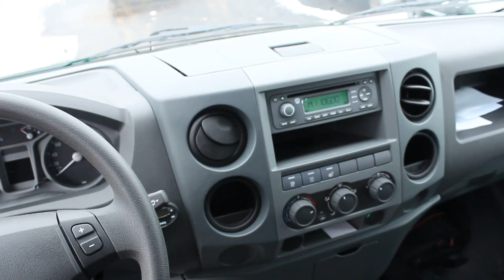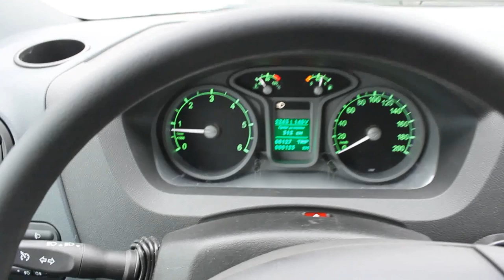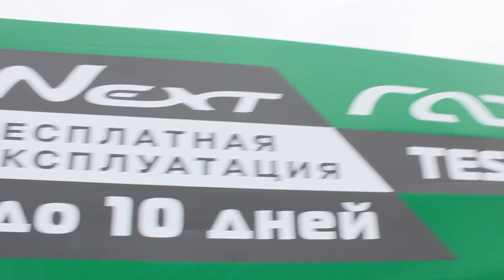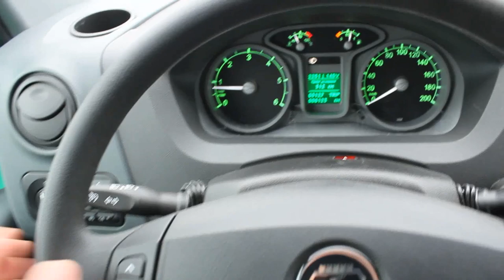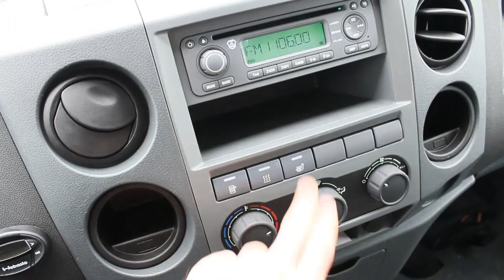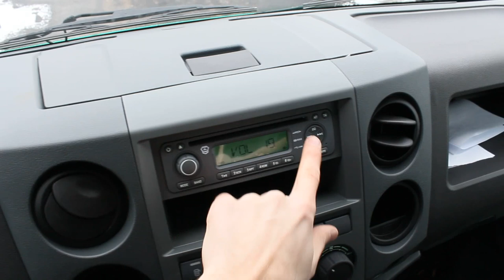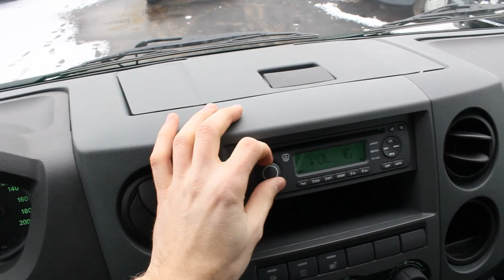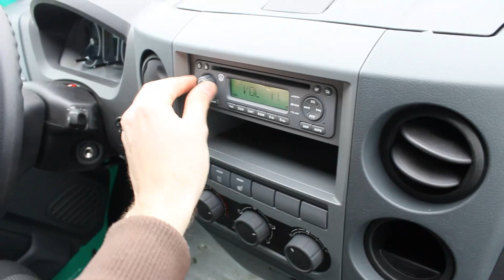2013 Gazelle Next. Start Up, Engine, and In Depth Tour.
2013 Gazelle Next. Start Up, Engine, and In Depth Tour.